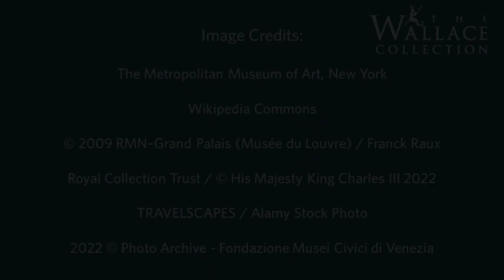Spectacle in Venice in the 18th Century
In November’s Meet the Expert video Dr Lelia Packer, our Curator of Dutch, Italian, Spanish, German and Pre-1600 Paintings, explores how festivals and ceremonies transformed Venice into a spectacle during the eighteenth century and how these were beautifully captured in painting.

To learn more join Dr Packer for November's Meet the Expert talk and discover other vedute, or topographical views, of Venice from the Wallace Collection